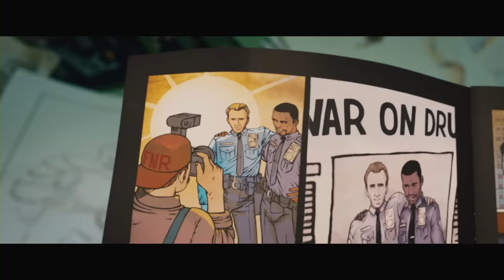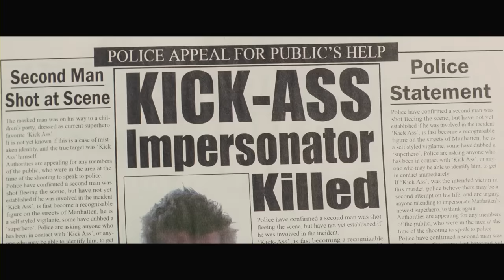'Big Daddy's Origin' Scene | Kick-Ass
Damon Macready (Nicolas Cage) explains how he became the crime-fighting vigilante, Big Daddy.